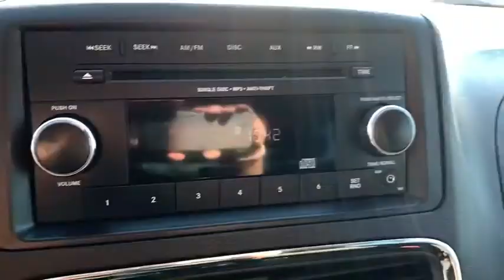2015 Dodge Grand Caravan Jacksonville Beach, FL, Brunswick, GA, Hinesville, GA, Baxley, GA, Waycross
True Blue Pearlcoat Used 2015 Dodge Grand Caravan available in Jesup, Georgia at NeSmith Chevrolet Buick GMC. Servicing the Jacksonville Beach, FL, Brunswick, GA, Hinesville, GA, Baxley, GA, Waycross, GA area.
2015 Dodge Grand Caravan SE - Stock#: 5580S - VIN#: 2C4RDGBGXFR702128

NeSmith Chevrolet Buick GMC
1910 E Cherry St

Clean CARFAX. Odometer is 10511 miles below market average!brbrbrNeSmith Chevrolet Buick GMC is the Home of No Hassle Buying, so don't hesitate to drop by our family owned dealership in Jesup, Georgia for automotive assistance today! We're dedicated to treating our customers with the respect they deserve, and invite you to experience how our principles of honesty, loyalty and professionalism will make a positive impact on your shopping process! Whether you're a service member stationed nearby that is looking for a powerful truck, a recent college graduate looking for a practical first car purchase or are interested in a reliable SUV that can protect your growing family, our new and used dealership near Hinesville, GA is here for you.brbrNow serving Jesup, Baxley, Statesboro, Blackshear, Brunswick, Kingsland, Waycross, Hinesville, Savannah, Alma,Glennville, Claxton, Vidalia, Richmond Hill, Sapelo Island and McIntosh.